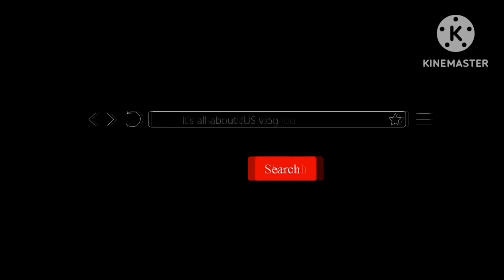The Babers (it's All About Jus)